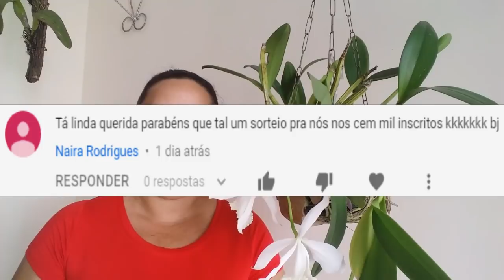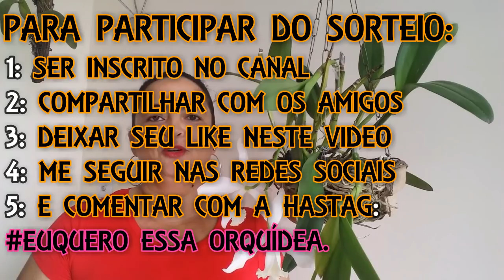QUEM QUER GANHAR ESTA ORQUÍDEA ??! VEJA O QUE FAZER PRA GANHAR ELA !!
PARA CONCORRER AO SORTEIO, VOCÊ PRECISA FAZER:
- SER INSCRITO DO CANAL
-COMPARTILHAR PARA OS AMIGOS, PEDI PARA ELES SE INSCREVEREM
-DEIXAR MUITO LIKE NESTE VÍDEO
-COMENTAR COM A HASTAG

BOM SORTEIO A TODOS!!